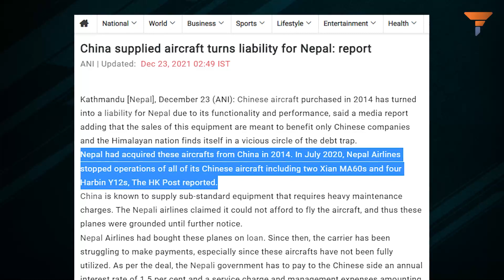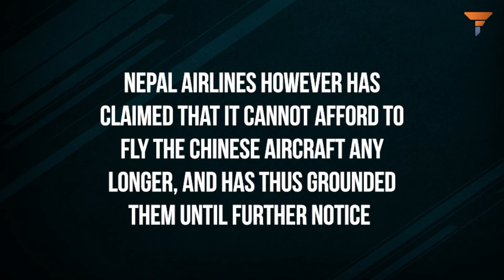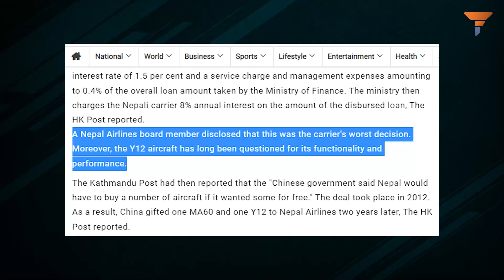After realising the true ‘potential’ of Chinese aircraft, Nepal looks all set to dump them